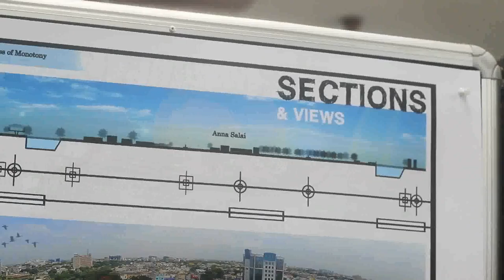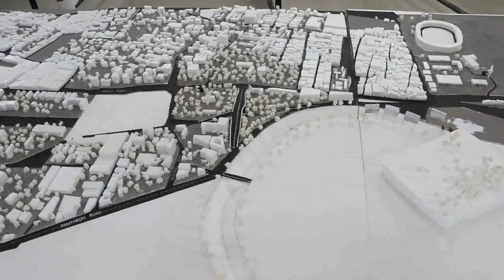Identity Meenakshi College